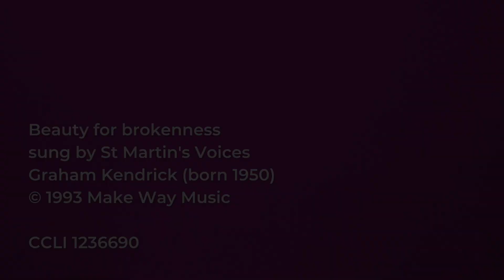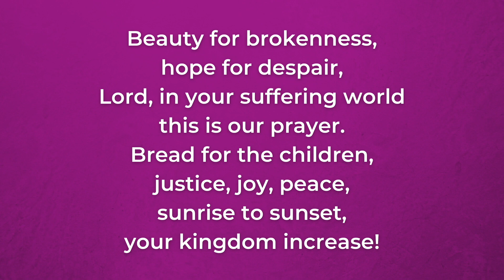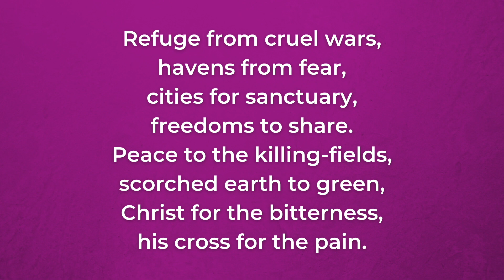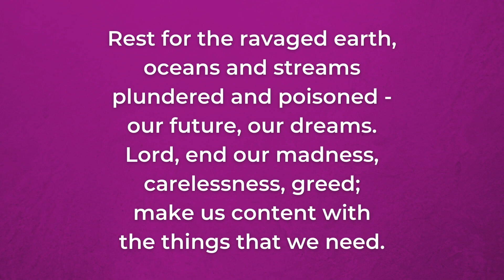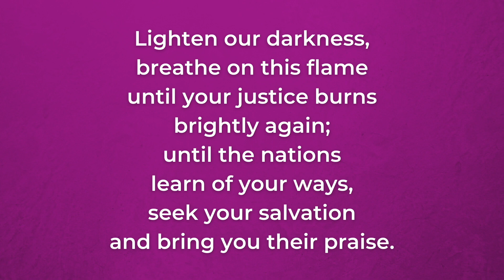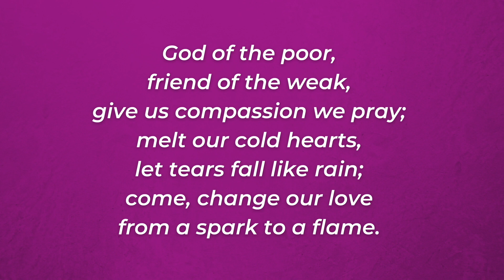Sunday Online | St James Voorschoten | Sunday 22nd January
St James Voorschoten

Today's readings are Isaiah 1:12-18 and Matthew 25:31-40, and the speaker is Matt Thijs.

St James is a vibrant international English-speaking Anglican church serving the Leiden area, offering a spiritual home to people of all ages and from all over the world.

Songs reproduced under CCLI Licence No: 747434
Song recordings licensed by The Orchard/Movation